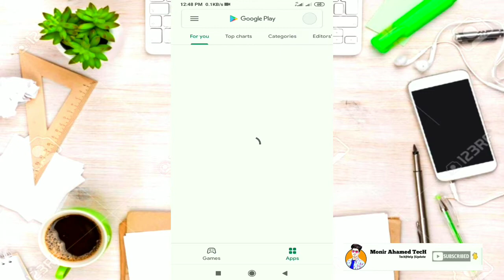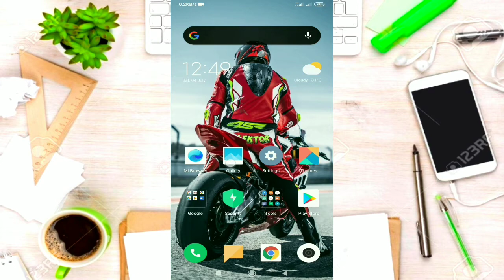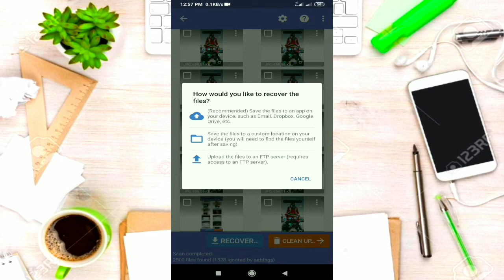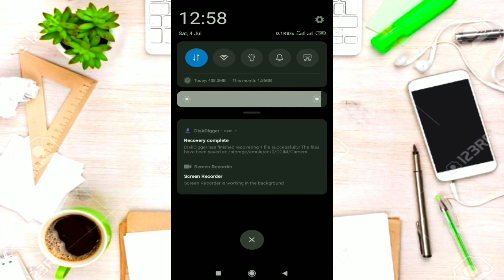how to recovery deleted photo's,video's || Recovery app |Monir ahmed tech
Hi Everyone!

In this video i will show how to recover deleted photos, videos and files from android without root,
Lose your Android media? Do not worry, this tutorial will teach you how to recover your deleted photos, videos, and files from Android phone/tablet.